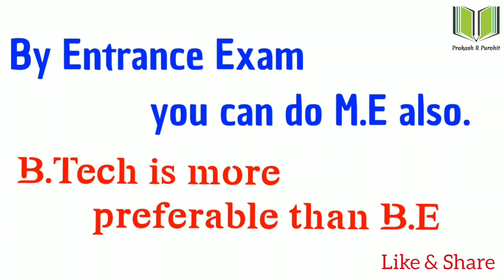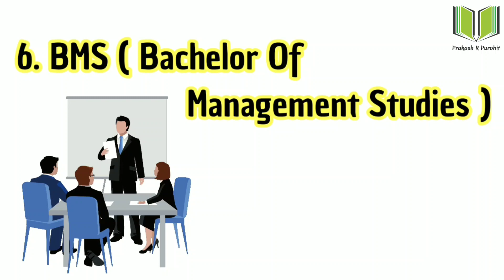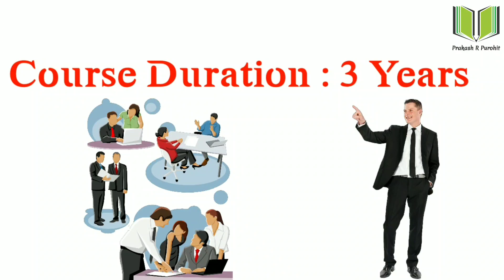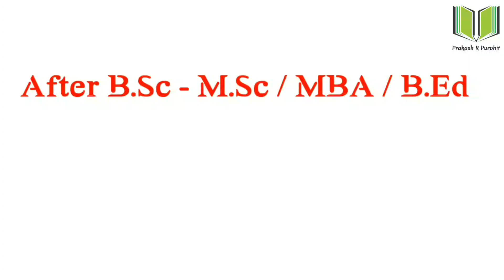Best Career Options After 12th Science With Maths | PCM Career Options After 12th | Career In Maths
Topic : Best Career Options After 12th Science With Maths | PCM Career Options After 12th | Career In Maths

Subject - Physics